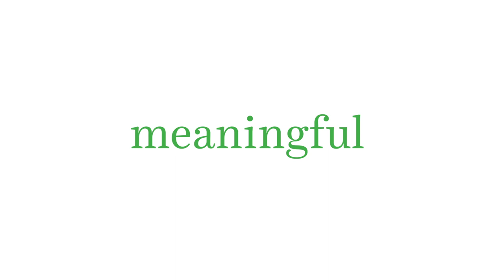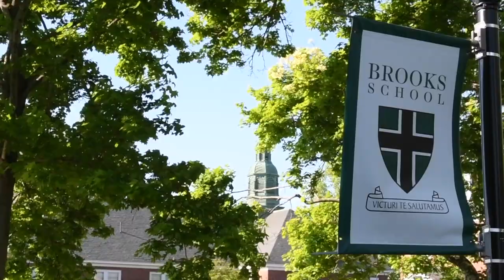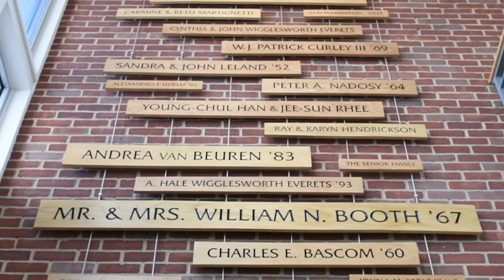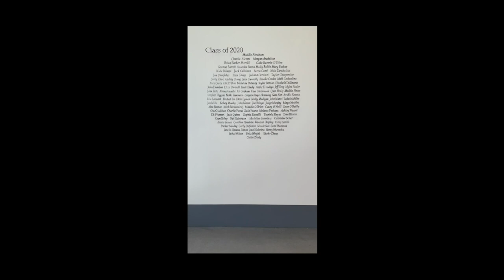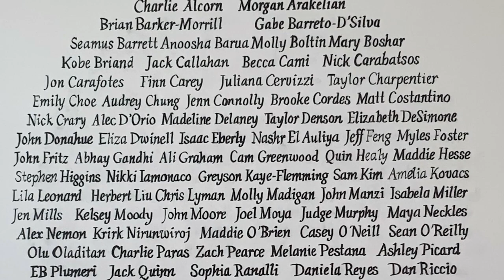Brooks School 2020 Graduation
Program:
Welcome and Introductory Remarks
John R. Packard Jr. Head of School

Presentation of Diplomas

Benediction
The Rev. James D. Chapman School Minister